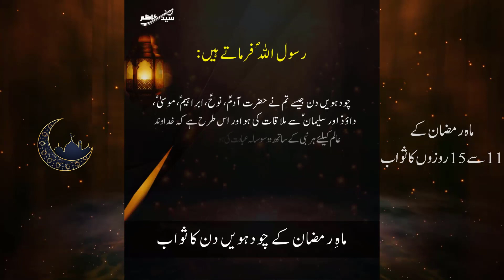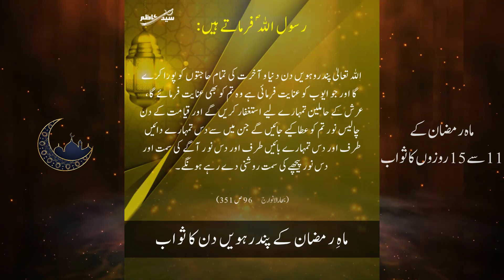Mah e Ramzan ka Swab | 11 se 15 Rozo ka Swab | ماہ رمضان کی فضیلت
Ya Ali Ya Husain ع

Mah e Ramzan ka Swab | 11 to 15 Days | ماہ رمضان کی فضیلت
Rozo ka Swab kitna hai,
Rasool e Khuda a.s aur Ramzan
Ramzan ki Fazilat
Rozo ki Barkat
Roza ka Ajar
Ramzan ka Ajar o Swab
ramzan ka swab ajar,
ramzan sharif ki fazilat,
ramzan mubarak ki fazilat,
roza rakhne ka sawab,
roza ka sawab,
ramzan ke bare mein byan,
ramzan roza ki fazilat,
ramzan ke mahine ka ek waqia suno,
mahe ramzan ki fazilat,
ramzan ke mahine ki fazilat,
ramzan ke roze se,
saal ki ibadat ka sawab
Ramzan k Dusre Ashre Ka Swab

Syed Kazim is founder of Fikar e Hussain Network. Passionate about spreading the words about greatest saviour of humanity Imam Husain (a.s) and knowledge about Mohammad o Aale Mohammad (a.s).